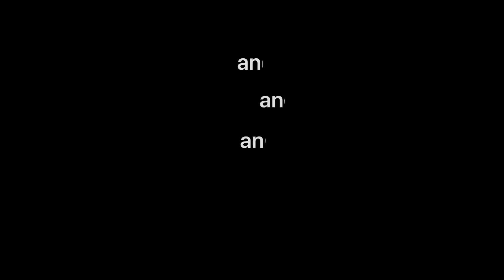Roblox gift cards = ninja stars!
Also I love this guy check out @PrestonYT he inspired me to be a YouTuber.